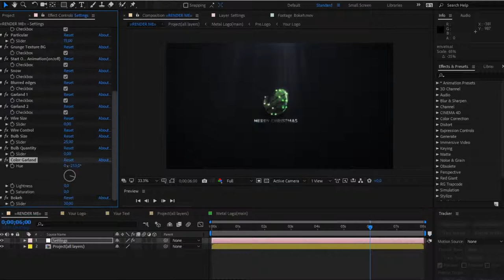Elegant Christmas Logo by Vizzy17 | After Effects Template | Logo Sting